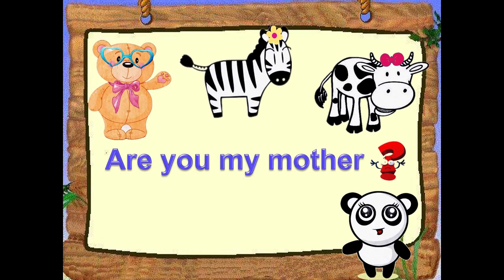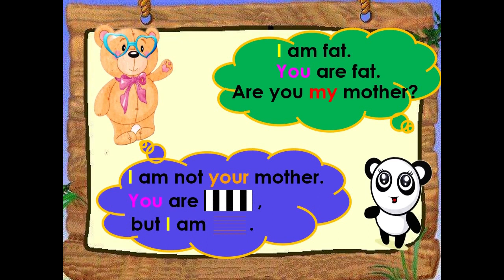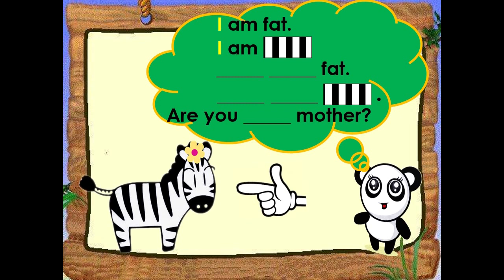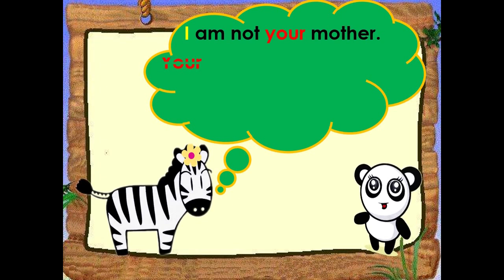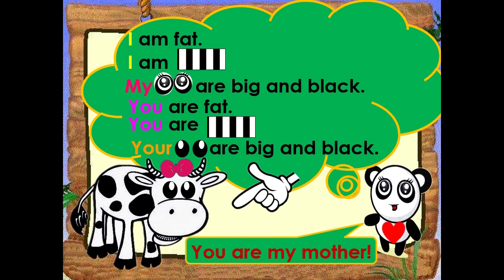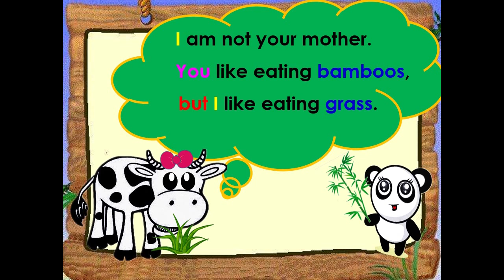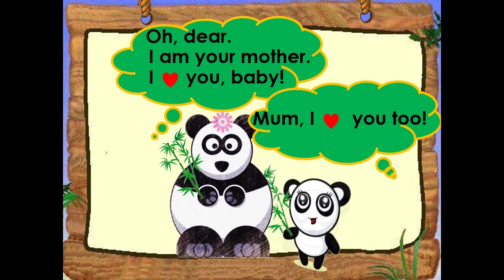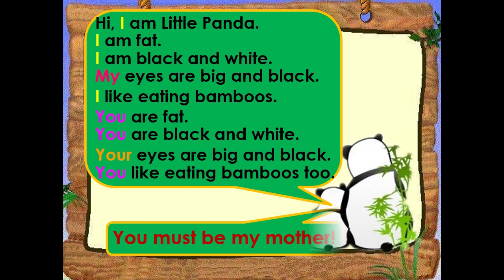小学英语导学微视频《Are you my mother》